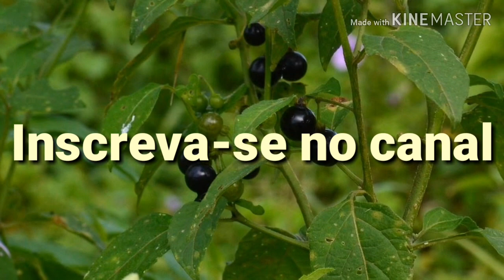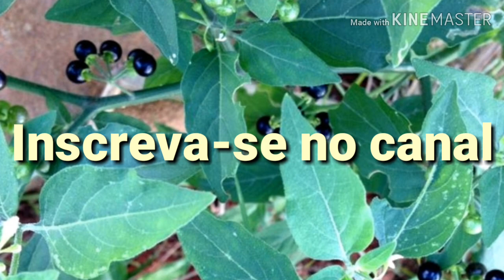ERVA-MOURA: PLANTA MUITO EFICIENTE